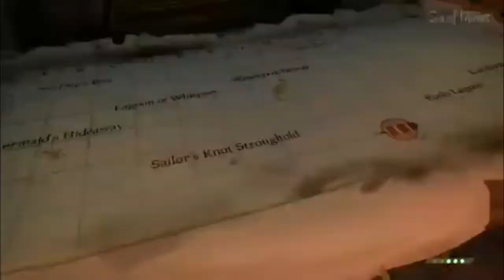WERE ON THE WRONG ISLAND! - Sea of Theives Xbox one Funny Moments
Oops, I don’t know why it froze for a bit at 0:10, never saw that while editing.